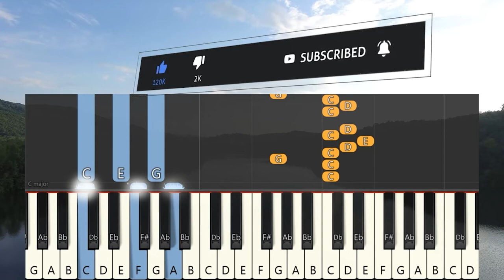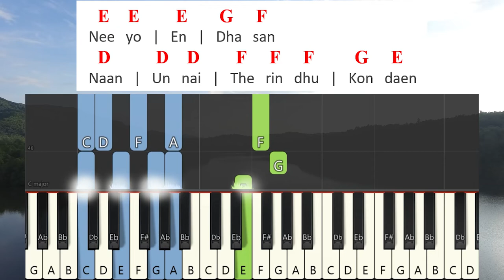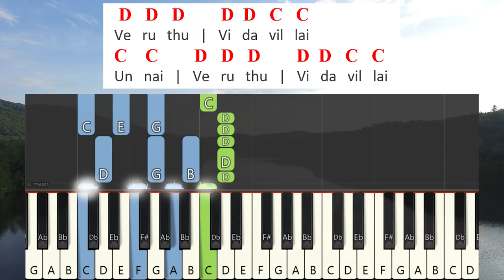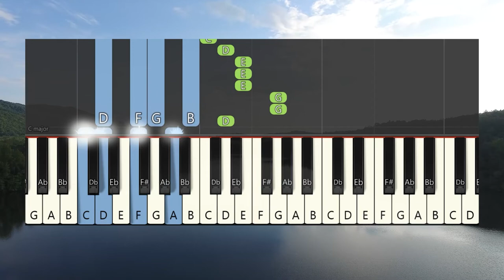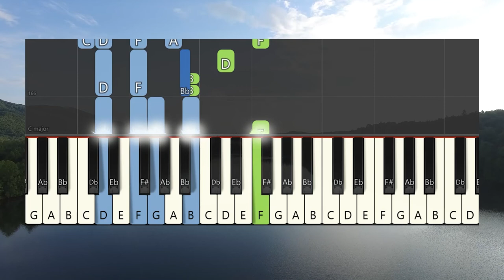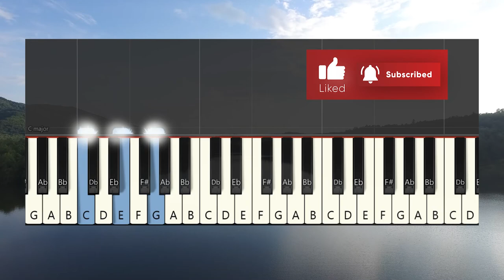Bayappadaadhe Keyboard Notes Complete | JJ Vol 39 | Fr. S.J. Berchmans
Bayappadaadhe Keyboard Notes Complete | JJ Vol 39 | Fr. S.J. Berchmans | Jebathotta Jeyageethangal

Transliteration Notes

Bayapadathae Anjaathae
Scale: C Major         Style: 4/4 Dance         Tempo: 120

                                                      Pallavi

C   C    E    E     G         C    E    G
Ba   ya   pa   daa   thae   |   An   jaa   thae

 A   A    A       F   F   E    D
Un   nu   dan   |   I   ruk   ki   raen

 B    B    D      F         B    B    D      F
Thi   gai   yaa   dhae   |   Ka   lan   gaa   dhae

 G     G        E        D    C
Naa   nae   |   Un   |   De   van

                                            Saranam

G   G    G         C    B    B    A
Sa   ga   yam   |   Sei   dhi   du   vaen

 F    F         B      A    G   G
Be   lan   |   Than   dhi   du   vaen

  C    C    C        A   A   G   F     F
Nee   dhi   yin   |   Va   lak   ka   ra   thaal

   G     G   G        E    E   D   C     C
Thaan   gi   yae   |   Na   da   thi   du   vaen

  E    E        E       G     F
Nee   yo   |   En   |   Dha   san

  D          D    D        F     F     F         G     E
Naan   |   Un   nai   |   The   rin   dhu   |   Kon   daen

 D   D   D        D  D   C   C
Ve   ru   thu   |   Vi   da   vil   lai

C    C        D   D   D        D  D   C   C
Un   nai   |   Ve   ru   thu   |   Vi   da   vil   lai